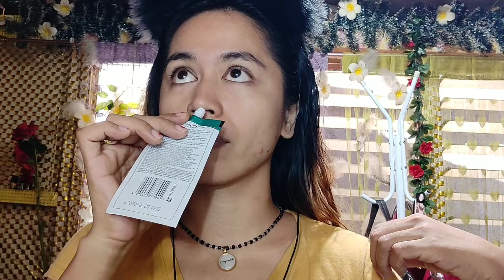Olay Natural White Sunny Bunny ❤️❤️❤️ | tagalog | pompomlab